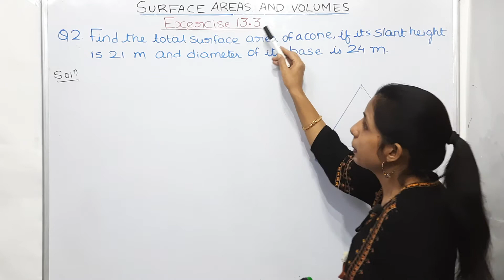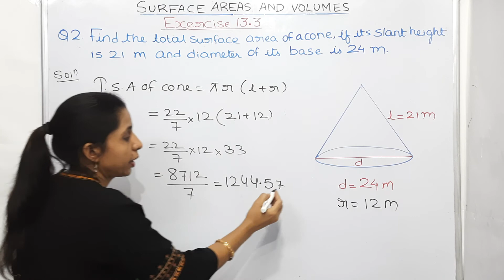Exercise 13.3 (Question 2) Class 9 Chapter 13 Maths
In this Video We have  Explained Question 2 of Ex 13.3

Class:9th

Chapter: 13 Surface Areas and Volumes

Topics covered: Exersise 13.3 (Question 2) Class 9 Chapter 10 Maths